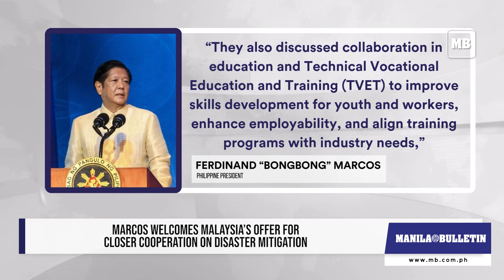Marcos welcomes Malaysia’s offer for closer cooperation on disaster mitigation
President Marcos welcomed Malaysia’s offer for more cooperation in disaster response and rescue efforts as the Philippines led the ministerial conference for disaster mitigation in the Asia Pacific region.